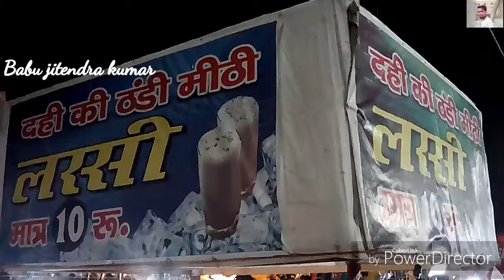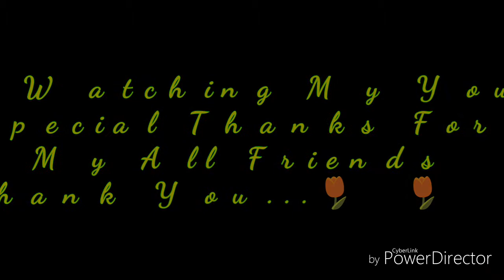2019 New Delhi NCR Gaziyabad Dashara Mela Festivals CNG Khooda Gaziyabad Noida 2019 New Mela Video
2019 New Delhi NCR Gaziyabad CNG Khooda Dashara Mela Festivals by 2019 New Dashara Mela Video... Hello Friends Agar aap ko ye mera youtube video acha lage to aap mere channel ko SUBSCRIBE kare.. Thank you friends